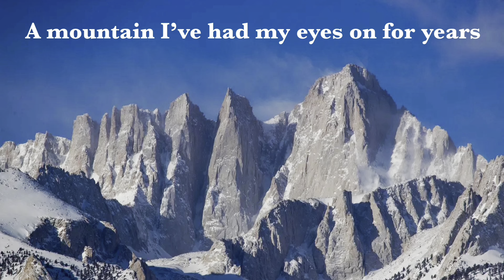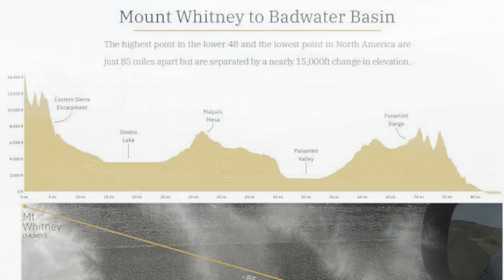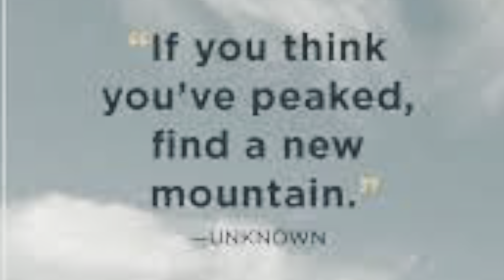RT19 Mt Whitney